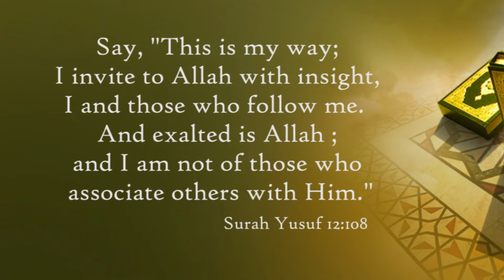Eid ul Adha Khutbah 2019 by Shaykh Haafiz Jaffar Ali Siddique Madani